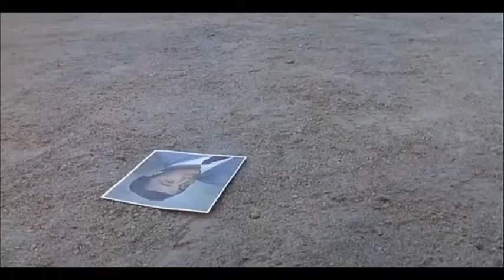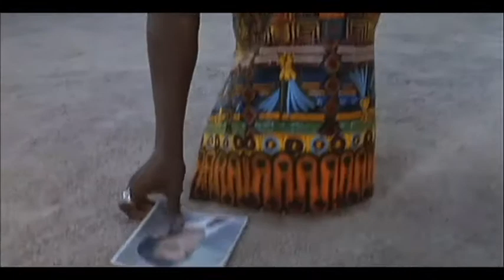Michele Petrosillo Y.M.C.A by Village People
Bossa mon amour.